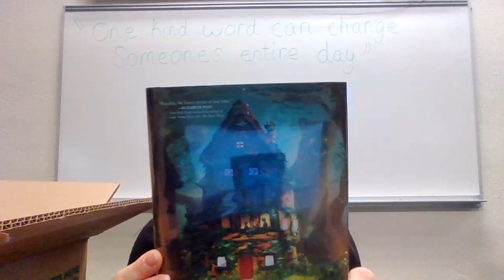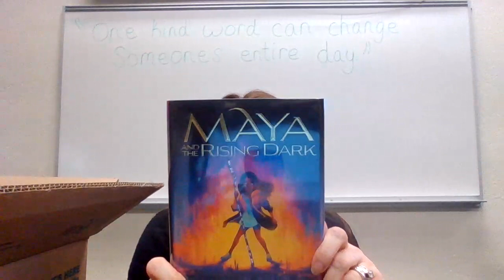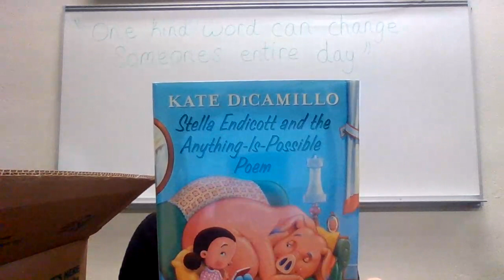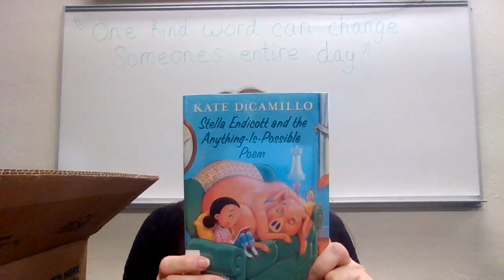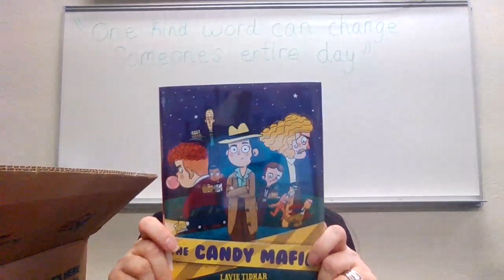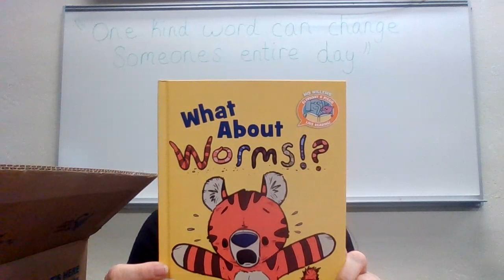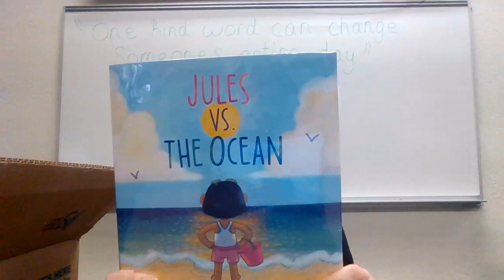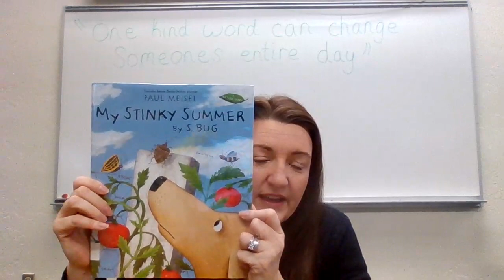Unboxing Video #7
Junior Library Guild box for the month of September